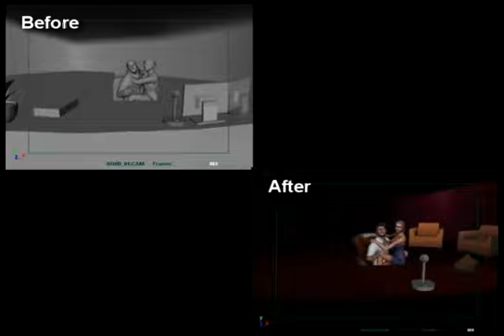GoldenEye 007 [Wii - Previsualisation]